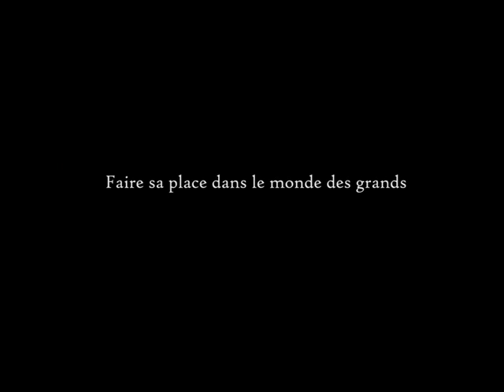Sophie Nélisse alias Marie Gélinas, la grande soeur d'Ésimésac!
Ésimésac présentement à l'affiche!